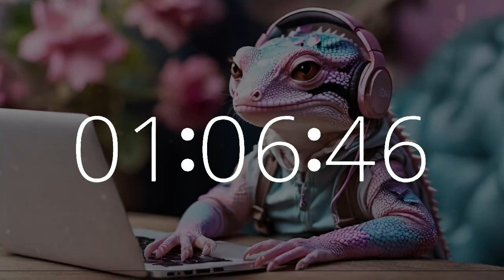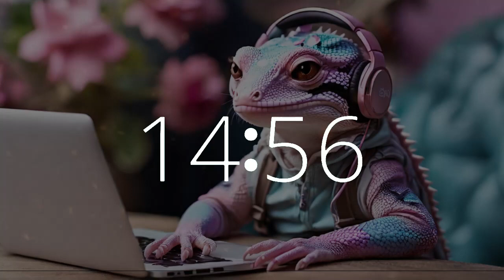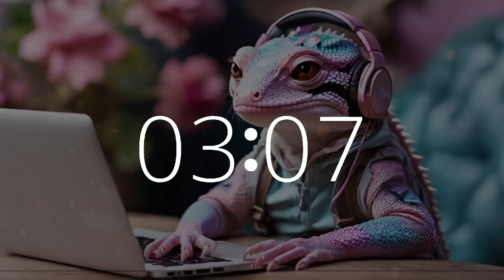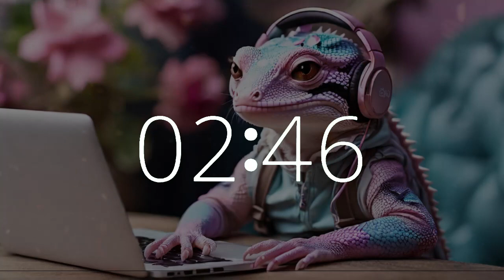2-Hour Timer Upbeat Electric Lofi | Motivation, Study, Work, Focus 🎶 | Gecko at Work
Immerse yourself in a 2-hour timer with countdown and 10-second warning alarm, featuring lively electric lofi music, complemented by an image of a gecko at a laptop computer. This music is perfect for motivation, work, study, focus, productivity, and creativity. Join us in Techtonic Grooves' dynamic world, where California-style lofi beats drive productivity and creativity. Explore our innovative soundscape blending technology and music, ideal for work, study, or relaxation. From Silicon Valley to California's vibrant music scene, embark on a unique musical journey with us. Whether you're coding or brainstorming, let Techtonic Grooves inspire your success.